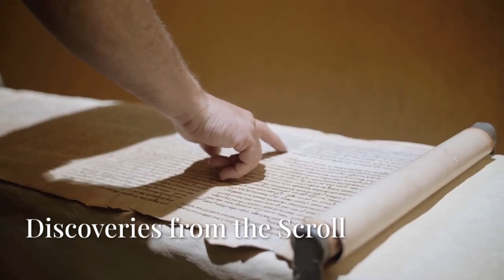AI just achieved what no archaeologist could a 2,000-year-old papyrus finally reveals its secrets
For centuries, no one could read this ancient scroll. Now, AI has done the impossible — revealing secrets hidden for 2,000 years beneath volcanic ash. What it found could change how we see the ancient world.